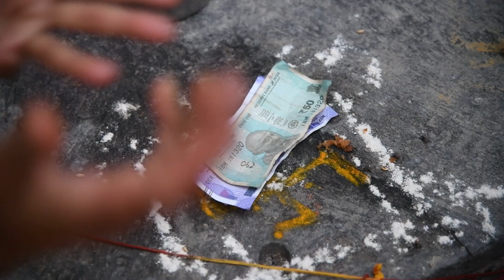SUNNY 💘 GEET II CHAK BHAT HALDI ceremony || ❤️ A Beautiful Wedding Story ❤️ || RAVI CREATIONS